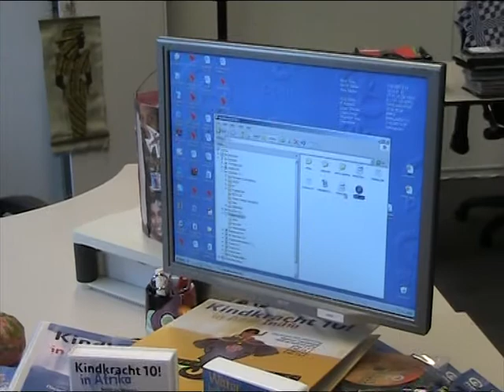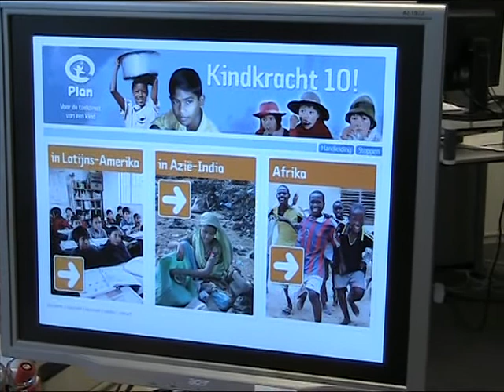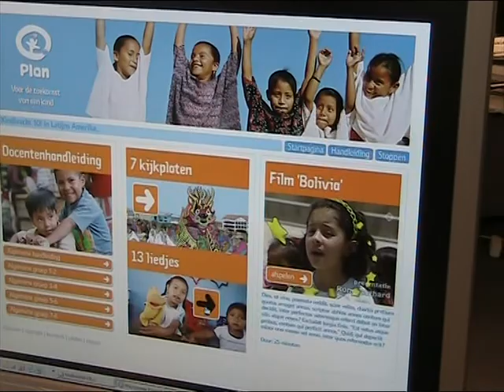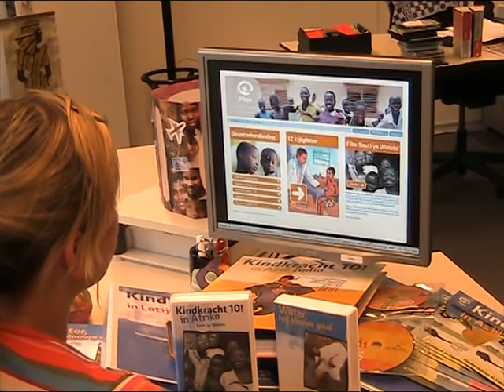Introductie Lesmateriaal Kindkracht10!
Hallo RC's van Plan!

Hierbij per filmpje een introductie van het gedigitaliseerde lesmateriaal van Plan!

Veel kijkplezier bij deze intro!